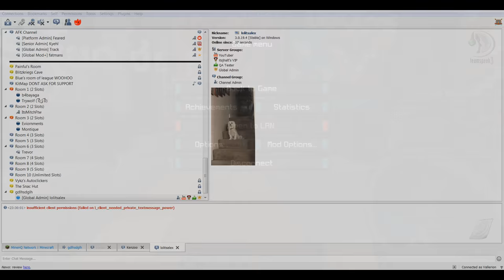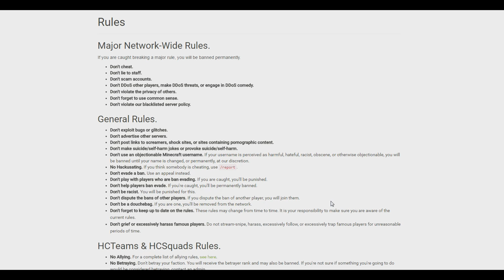KILLED LOLITSALEX - INSIDE ALEX'S BASE AGAIN - FIGHTING A 3 VS 1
▼ Vallerion

► Pack(s): Latenci Eum3
▼ Channel Art:

► Keyboard: Logitech G19S
► Microphone: Blue Snowball
► Mouse : Razer Deathadder Chroma
► Mouse sensitivity: 400 dpi
► In-Game sensitivity: 123%
► FOV : 71 Speed 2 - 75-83 Normal